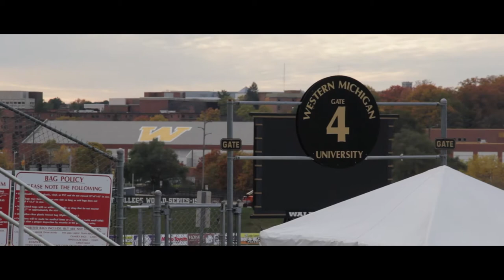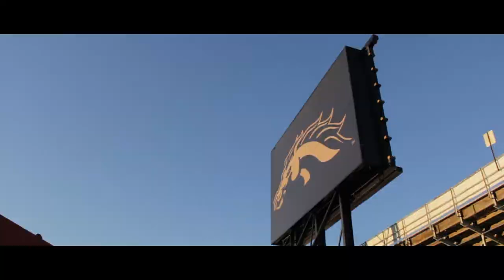Behind The Science: WMU Football